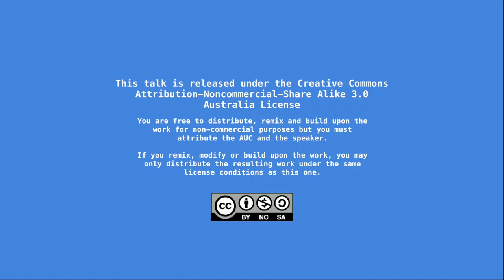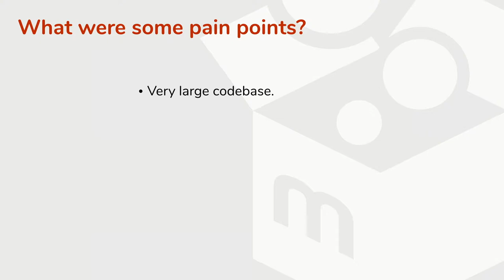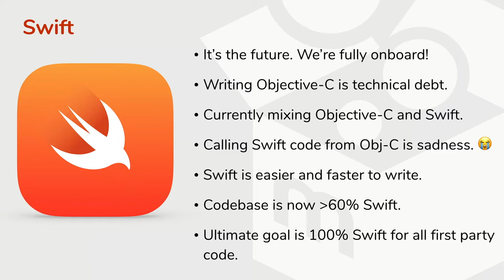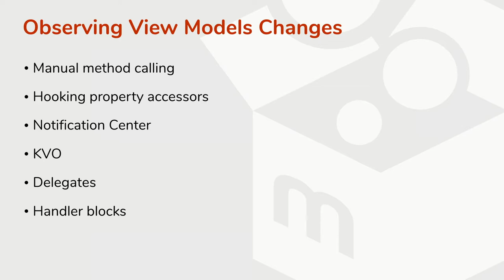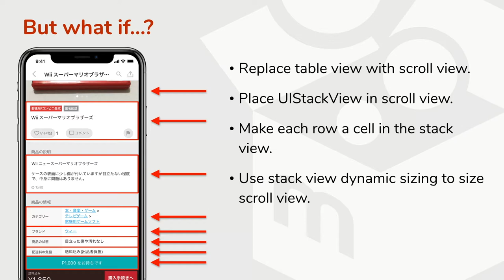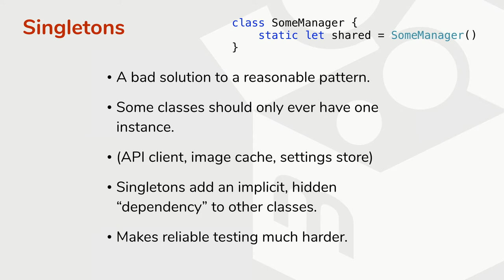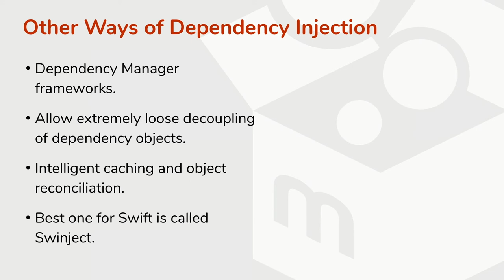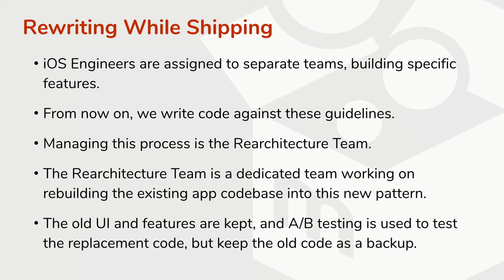Solving the Massive App Problem: Rearchitecting a 5 Year Old Codebase (/dev/world 2018)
Presented by: Tim Oliver

As a tech company grows over time, so too does the codebase for its products. As much as we can try to avoid it, this can lead to growing technical debt, spaghetti code, and of course, the classic massive view controller problem.

This talk covers how we're solving these problems at Mercari for the company's flagship iOS app. This includes gradually migrating from Objective-C to Swift, network API architectural design, siloing code in frameworks, and a new spin on breaking up large view controllers.